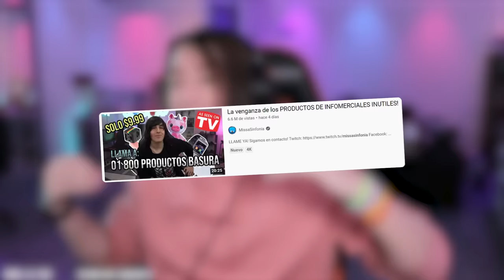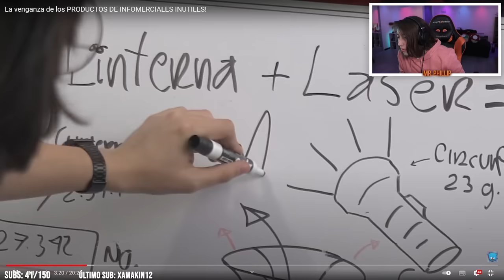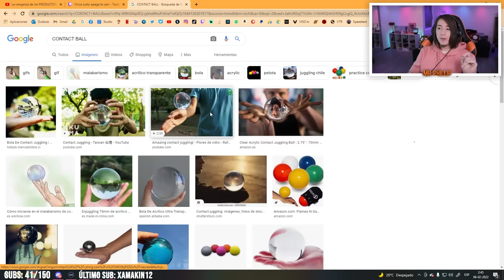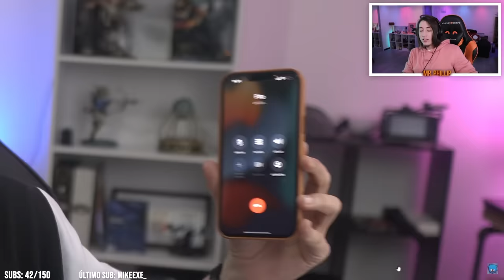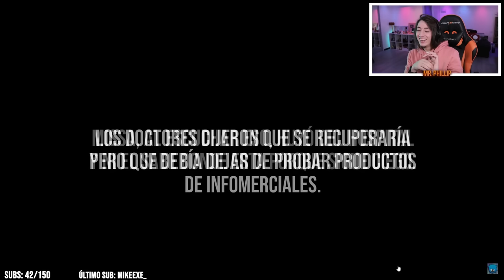MR. PHILLIP reacciona a MISSASINFONIA - La venganza de los PRODUCTOS DE INFOMERCIALES INUTILES!